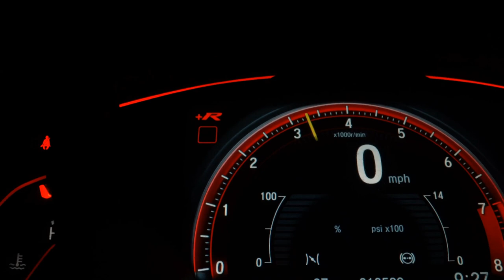VOLKSWAGEN FOX - 2020 - Ribeirão Preto/SP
IPVA pago, Licenciamento em dia, Manual e chave reserva, Veículo muito novo, Vale a pena conferir.

Dados do Veículo
Veículo: VOLKSWAGEN / FOX 1.6 MSI TOTAL CONNECT
Ano: 2019/2020
Combustível: FLEX
Portas: 4 PORTAS
Câmbio: Manual
Cor: BRANCA
KM: 69.968

✅ Air Bag
✅ Alarme
✅ Ar Condicionado
✅ Ar Quente
✅ CD Player
✅ Computador de Bordo
✅ Desembaçador Traseiro
✅ Direção Hidráulica
✅ Encosto de Cabeça Traseiro
✅ Freio ABS
✅ Rádio
✅ Rádio e MP3
✅ Retrovisor Fotocrômico
✅ Retrovisores Elétricos
✅ Travas Elétricas
✅ Vidros Elétricos
✅ Volante com Regulagem de Altura
✅ Limpador Traseiro
✅ Kit Multimídia
✅ Trio Elétrico
✅ Farol de Neblina
✅ Entrada USB
✅ Bluetooth
✅ Air Bag Passageiro
✅ Porta Copos
✅ Rádio USB
✅ Som Original